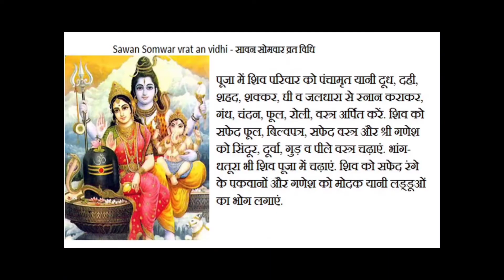महामृत्युंजय मंत्र संजीवनी मंत्र कहते हैं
महामृत्युंजय मंत्र जिसे मृत संजीवनी मंत्र भी कहते हैं. ॐ हौं जूं सः ॐ भूर्भुवः स्वः ॐ त्र्यम्बकं यजामहे सुगन्धिं पुष्टिवर्धनम् उर्वारुकमिव बन्धनान्मृत्योर्मुक्षीय मामृतात् ॐ स्वः भुवः भूः ॐ सः जूं हौं ॐ। शास्त्रों के अनुसार, इस मंत्र का जाप करने से मरते हुए व्यक्ति को भी